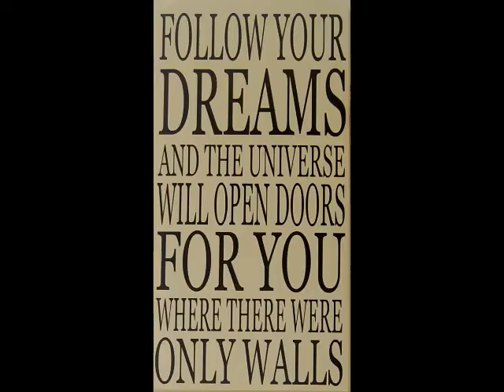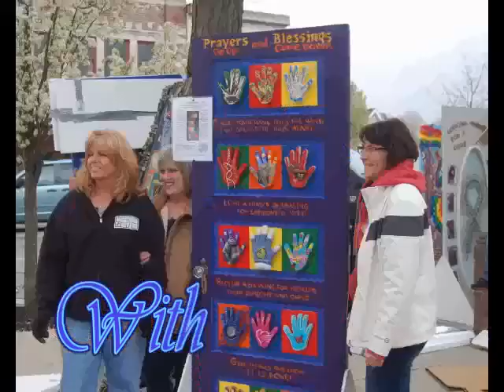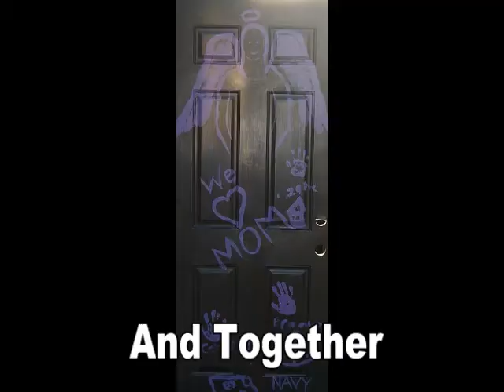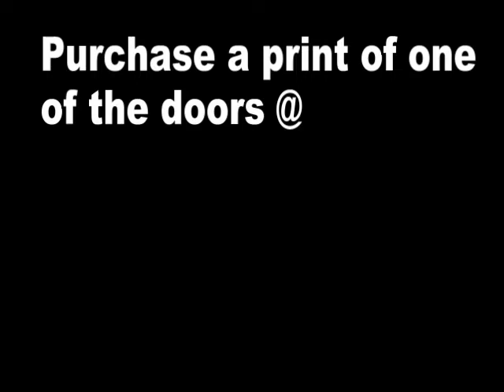Doors of EnCOURAGEMENT Melody's scrapbook (music by Kris Allen)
A little scrapbook video made for the Doors of EnCOURAGEment project.  It is a story of a dream come to fruition, and how one small community came together under one dream to change the world around us.  This is our art, and with it we raised the money to make sure our local cancer warriors have their meds, wigs, and other tools to beat the cancer they have.